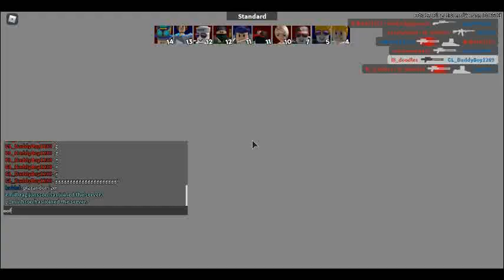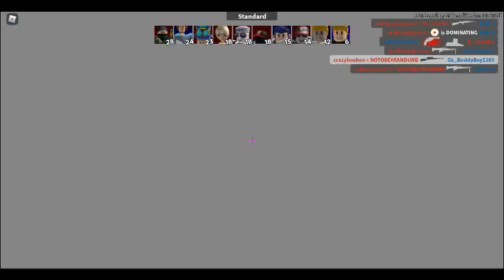Arsenal Night Stream/ Tommorow no morning stream / Gamer leaker